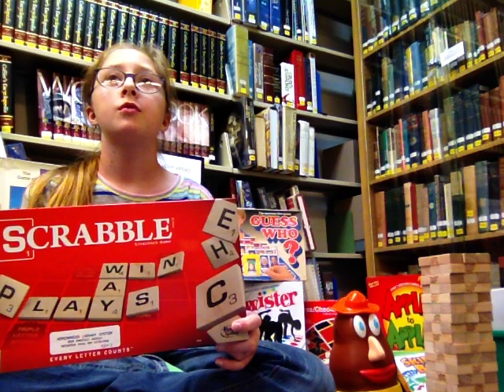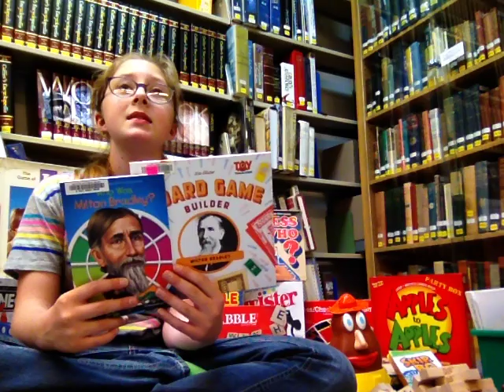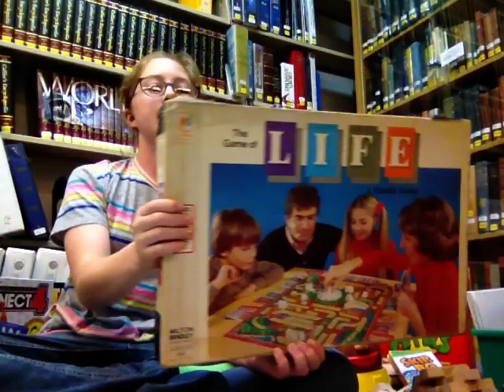GET THE D.I.R.T.: FUN AND GAMES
“GET THE D.I.R.T.” (Discovering Interesting Reading Trails) educational programming on YouTube at 11:00 AM on Tuesday-Friday June 2, 2020 - August 7, 2020.